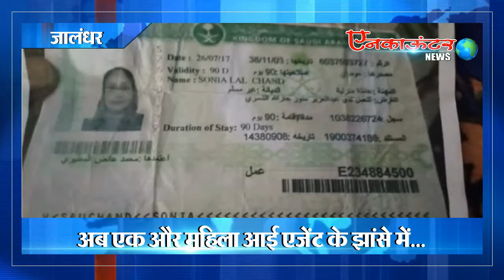अब एक और महिला आई एजेंट के झांसे में… महिला का सोशल मीडिया पर वीडियो वायरल…